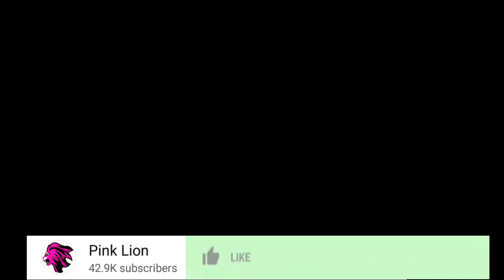ZARI ASHINDWA KUJIZUIA AMTOLEA POVU DIAMOND PLATNUMZ ,NAHANGAIKA NA MAISHA YANGU SITAKI KUMJUA YULE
DIAMOND PLATNUMZ ATIMIZA SHARTI LA FREEMASON LAKUMPELEKA MZEE ABDUL NYOTA YAKE /KIFO CHAKE SIRI NZIT